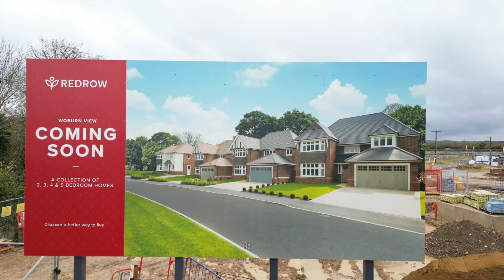Redrow Woburn View - Nov 2023 - Drone Shot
An aerial shot of the new housing development between the station and Frosts.